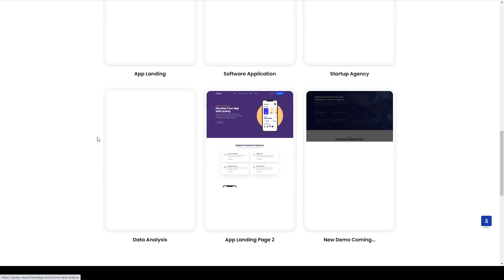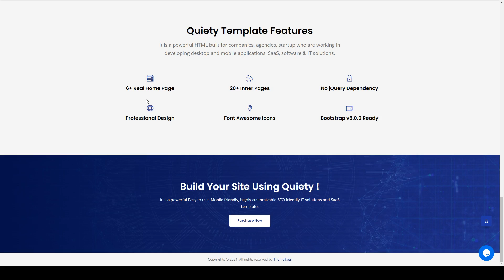Quiety Software and IT Solutions React Template startup template 8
Columns 4+

 Layout Responsive

 Tags app landing, creative, landing pages, saas template, sass, Software Solution, startup, startup template